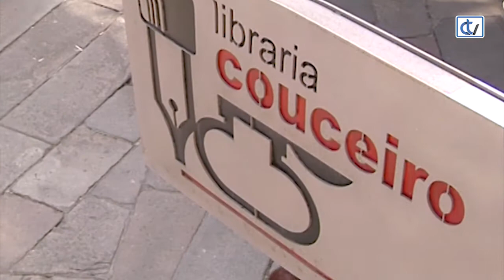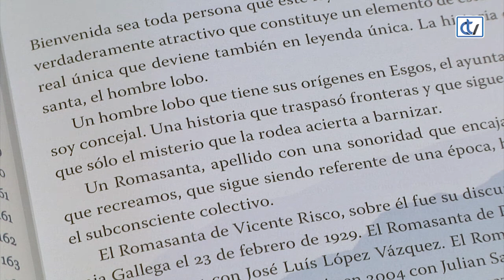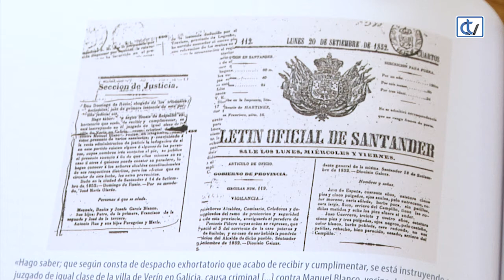Libraría Couceiro: Romasanta, historia real de una leyenda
O seu nome real era Manuel Blanco Romasanta e é considerado o primeiro asasino en serie de España e o único home lobo documentado ata o momento. Afirmaba que se convertía en losbishome debido a unha maldición e que nese estado non tiña conciencia.
Neste libro recomendado hoxe pola Libraría Couceiro e escrito por varios autores, co periodista José Domínguez e o profesor Roberto Bustillo como coordinadores, recóllese a historia real dende varias perspectivas deste feito que se convertiu en lenda.